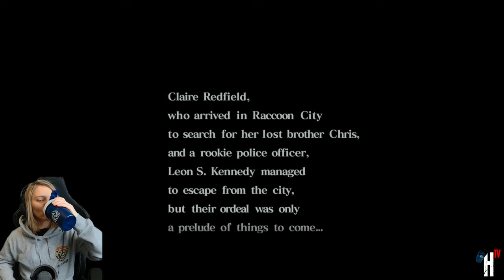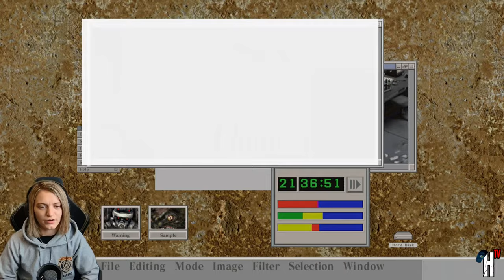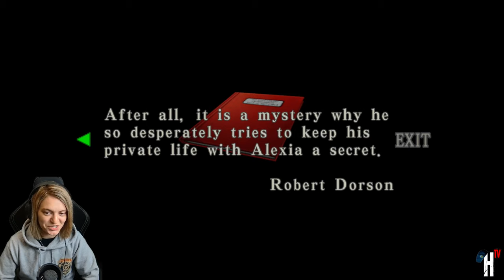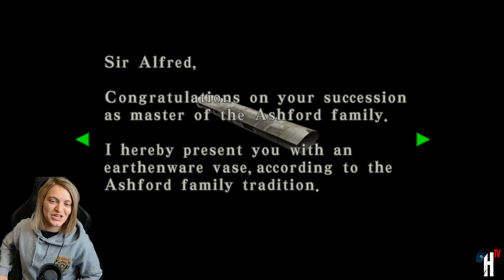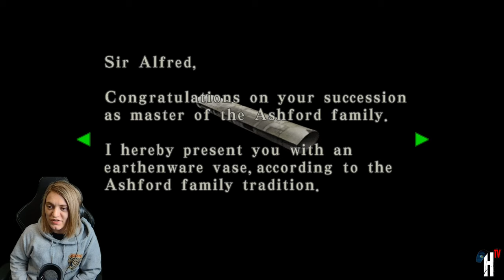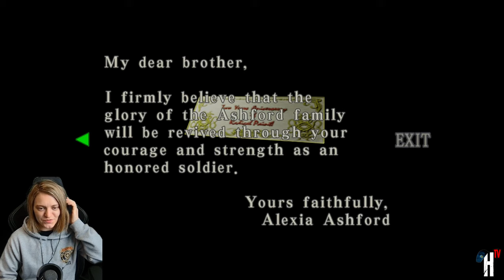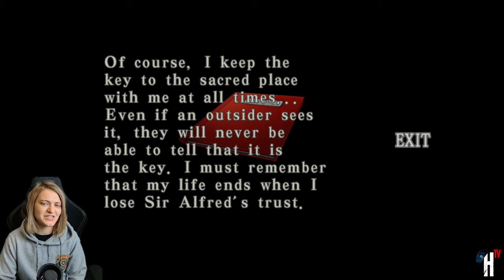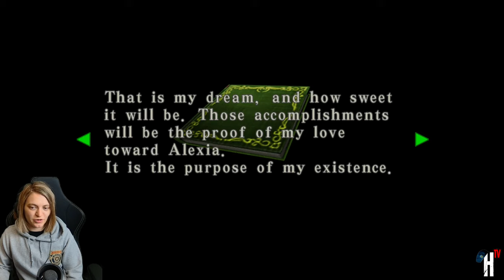🔴LIVE | RESIDENT EVIL CODE VERONICA X - HD REMASTER | FULL Gameplay Walkthrough | PART (#1)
0:00 - Stream Starts
5:43 - Chilling & Chatting
14:24 - Game Starts
5:22:18 - Tyrant Boss Fight (#1)
5:28:42 - Tyrant Airplane Boss Fight (#2)
5:40:23 - Game Ends
5:42:03 - Stream Ends

It has been three months since the total destruction of Raccoon City, and Claire Redfield is still searching for her missing brother, Chris. Claire's search takes her to an Umbrella-owned facility in Paris, where she is discovered and met with fierce resistance.

Resident Evil Etsy Stores:
RaccoonCitySurplus
NovaThree